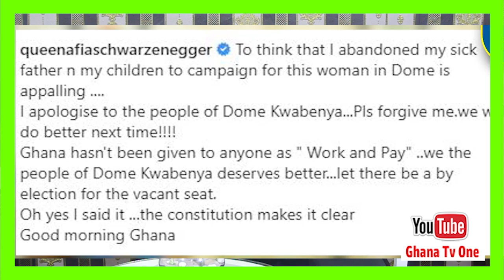I apologise-Afia Schwar reacts to Adwoa Sarfo behavior after Ken Agyapong ɛxposed;Abronye fires